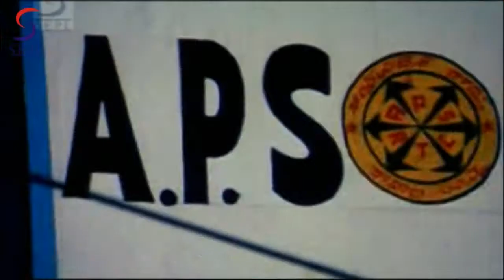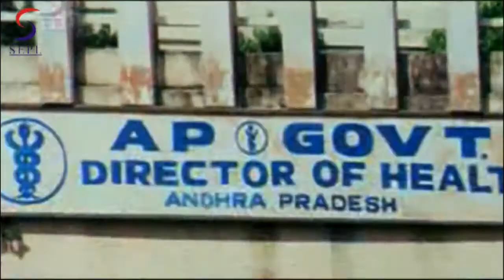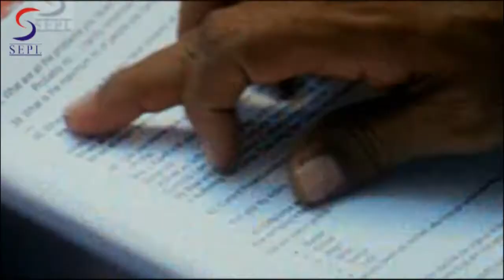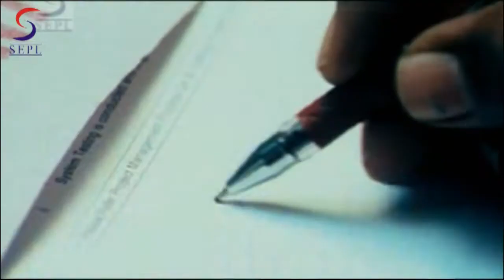Aandhi Toofan Full Movie Part 4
A film about a village's fight, the story starts in Bhadradri , a village near Amalapuram which has a respectable head Krishnamurthy (Ranganath) supported by his two sons Raghuram (Sri Hari) and Chandu (Baladitya). The family is dedicated to the welfare of the village and its people and Krishnamurthy even gives away a lot of land to the poor farmers for livelihood. Trouble begins when the land goes dry due to a blow out of the ONGC gas and children of the village start dying after taking a particular medicine manufactured by GenNext which is owned by Shankar Narayan (Mukesh Rishi). Krishnamurthy meets up with the health minister (Jayaprakash Reddy) and applies pressure on him to look into the issue. He even goes to the extent of self immolation which wakes up the minister and he orders a formal enquiry. But then the minister and the officials all of them are bribed by Shankar Narayan and they dance to his tunes. Raghuram sends Chandu to the city to pursue a course in medicine on discovering that the medicine will soon affect the elders too. Chandu is killed by the minister and Shankar Narayan and enraged by this, Raghuram decides to avenge his brother's death by coming out with a strategic plan which will trap all those involved in the crime. He is supported by Siddhu (Raja), Chandu's close friend in this process and he lures Anu (Nikhita), the daughter of the health minister. What happens in the end? Is Raghuram successful in his mission, watch the movie to find out what happens.